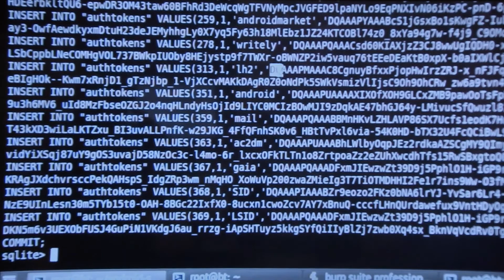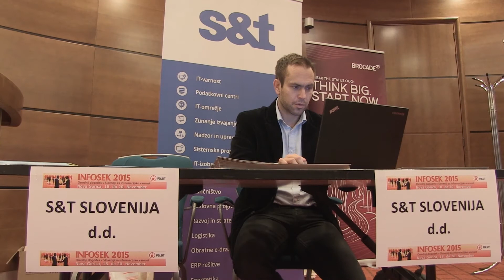INFOSEK 2015, CIO FORUM 2015, VARNA POSLOVNA SEKRETARKA 2015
Utrinki iz konference INFOSEK 2015, CIO FORUM 2015, VARNA POSLOVNA SEKRETARKA 2015,

Konferenca INFOSEK 2015 je uspešno za nami. V veliko veselje nam je, da smo videli toliko zadovoljnih in nasmejanih obrazov, močnih stiskov rok, z željo po čimprejšnjem snidenju.

Ob tej priložnosti bi se radi zahvalili vsem soustvarjalcem dogodka, sponzorjem, predavateljem, moderatorjem, udeležencem in vsem, ki ste na kakršenkoli način prispevali k še enemu uspešnemu dogodku. Skupaj smo preživeli 3 krasne dneve v mestu vrtnic - v Novi Gorici. Verjamemo, da je bil letošnji program zanimiv, predvsem pa, da ste s seboj odnesli veliko koristnih informacij, ki vam bodo prišle prav pri vašem delu. Prav vaše zadovoljstvo in dejstvo, da ste stranke in sponzorji zadovoljni, nam daje še več pozitivne energije in zagona za delo naprej.
Se vidimo prihodnje leto - od 23. do 25. novembra 2016 - na konferenci INFOSEK 2016.

Ekipa Palsit d.o.o.